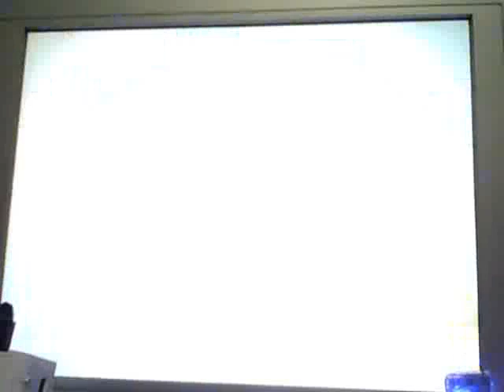Jacob Williams ~23 Real Estate Artist! America's Got Talent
Cool comedian 23 year old who is from Chicago, IL (Windy City) that has impressed the crowd by telling them jokes which are funny also =)